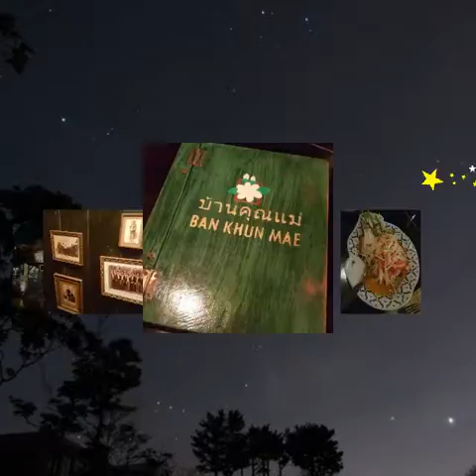Thailand Trip in April 2017